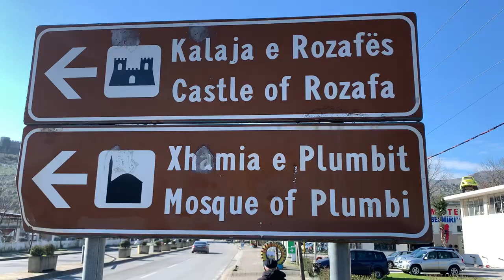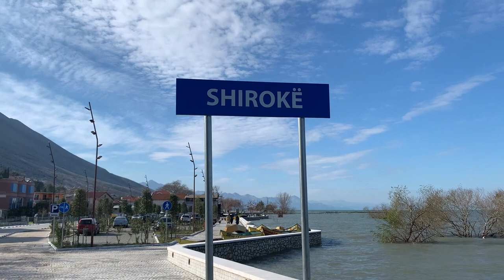Shkodër Albania Travel Vlog 2021 (Shkodra, Rozafa Castle, Mesi Bridge, Lake Shkodër)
This Travel Vlog provides the full details on our trip to Shkodër (Shkodra) Albania in 2021!  We explored the Rozafa Castle and went to Shiroka to get a better view of Lake Shkodër. We even rented bikes to visit the Mesi Bridge and ended up seeing the bluest water that we have seen since being in Albania.

Restaurant we ate at in Shiroka:
Xhaka Restaurant Bar